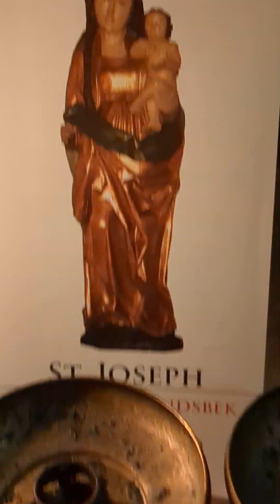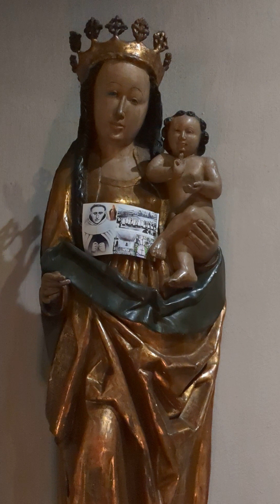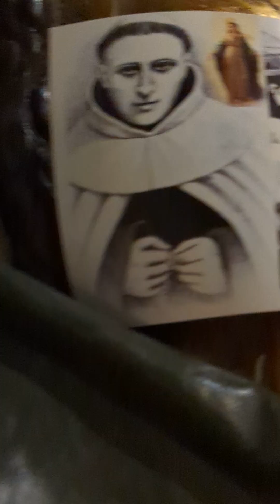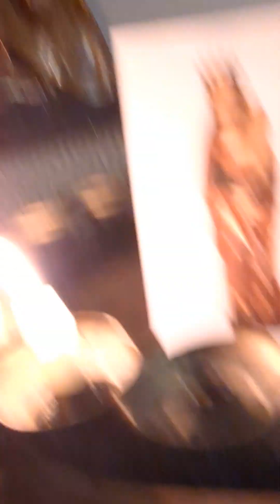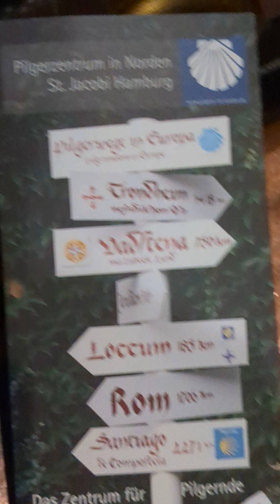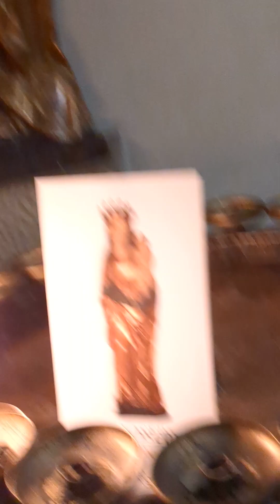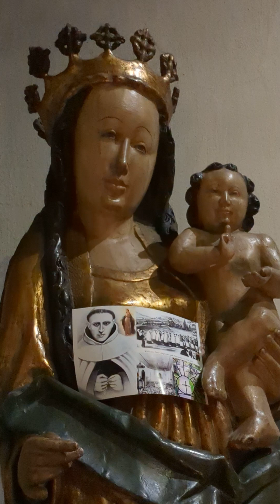9 grudnia 2023